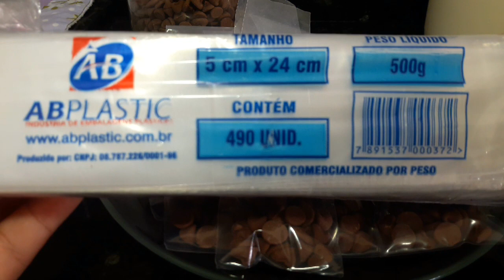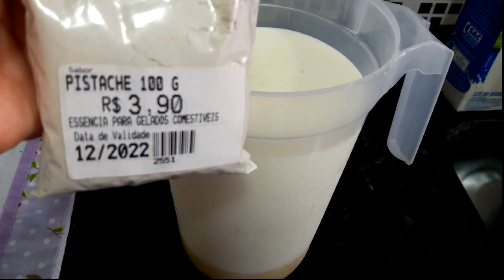Fiz e me surpeendi com esse sabor 😲 Conquiste vários clientes com esse sabor de geladinho gourmet!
Um sabor diferente e muito saboroso ! Faça  clientes com esse sabor de geladinho gourmet!

ingredientes :
1 lt de leite
1 leite condensado
2 colheres de sopa de pó para sorvetes sabor Pistache
1 colher de sopa rasa de liga neutra
Suco de 1 limão
gotas de chocolate